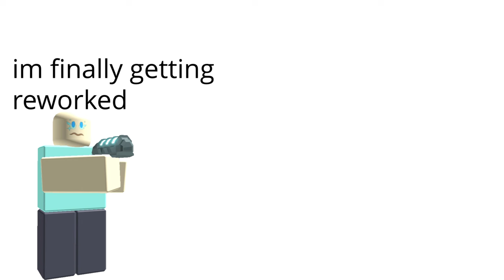New Event Tower in a nutshell (TDS meme)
first every tds nutshell video hope you enjoy this